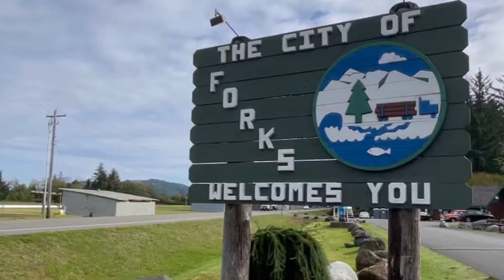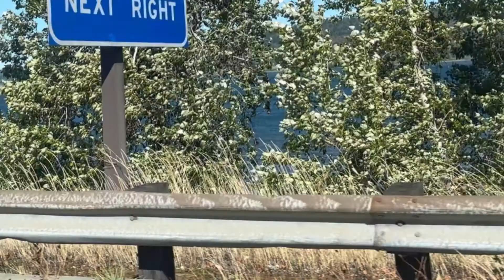Olympic National Park, Forks Washington and Multnomah Falls